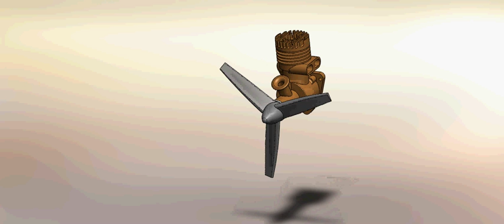Animation Single Piston Enigne